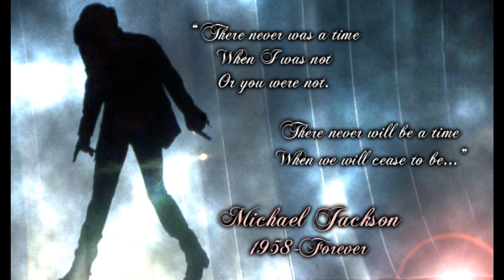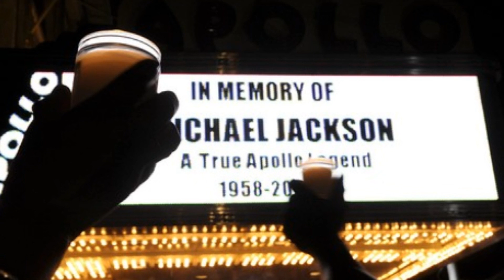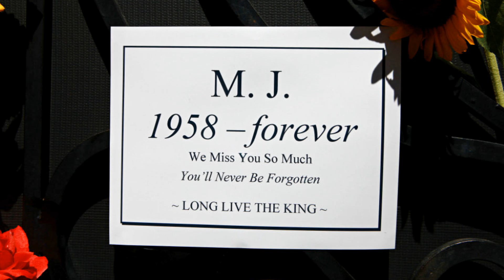Michael Jackson in our memories forever!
We miss you very much:(